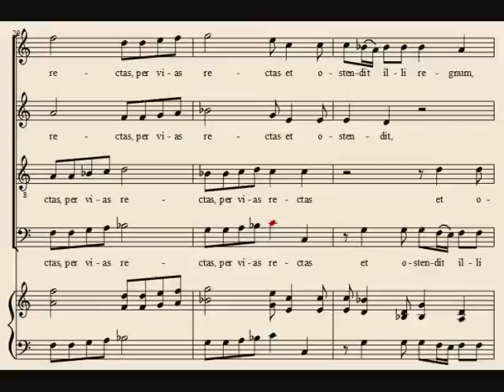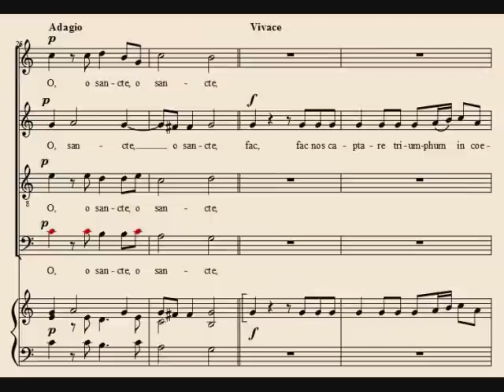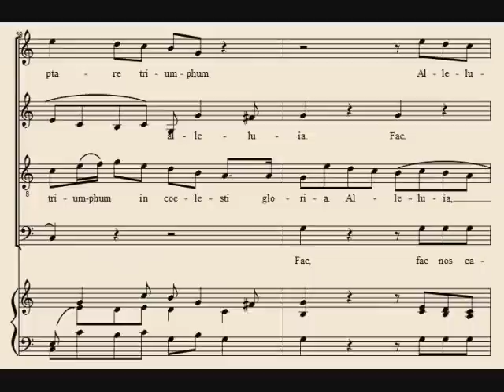Justum deduxit Dominus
Justum deduxit Dominus (The Lord leads the virtuous man) by Mozart, lyrics by James Boeringer. This is one of the songs we (that is, the St Michael's choir) will be singing for his Eminence's visit next Sunday.